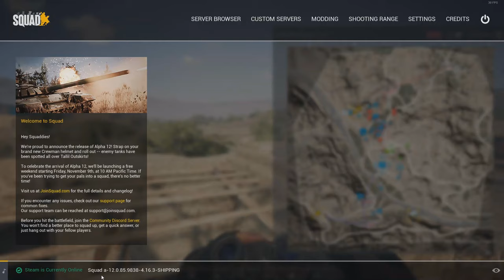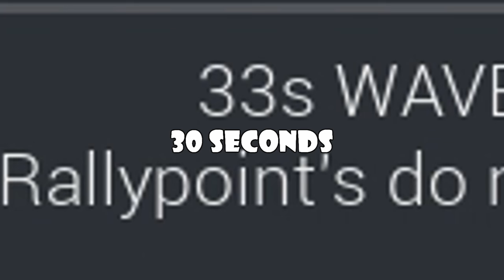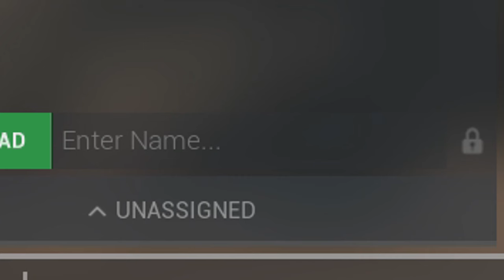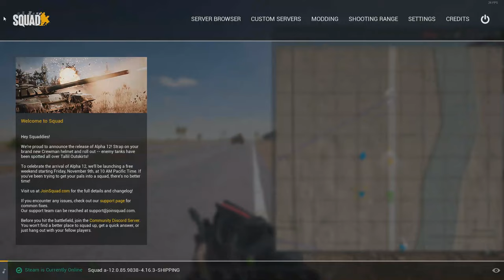SQUAD - Tony Blair's Countryfile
The boys are back in town and they're still useless

Music
Outro - Griz - Gotta push on